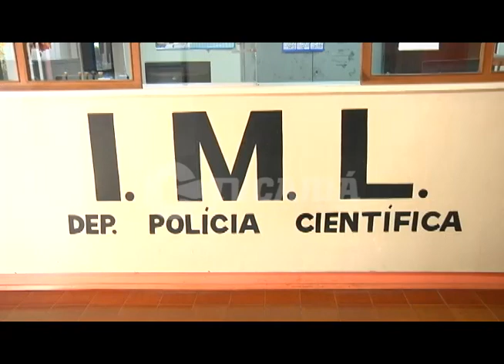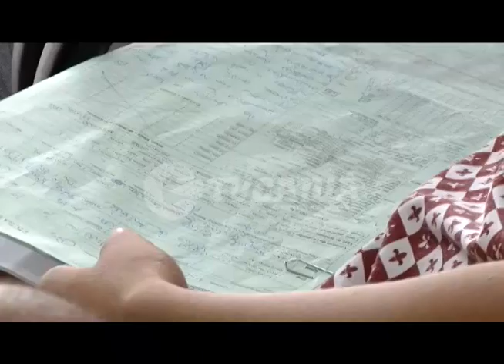Bebê de um mês morre e suspeita é que ele tenha engasgado com leite